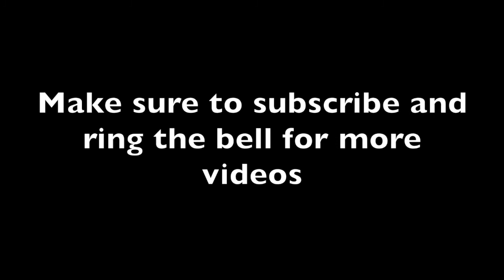Traditional 3D Archery: Minisode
Sorry, I haven’t been uploading any new episodes, I’ve been very busy with an upcoming Stop motion movie, and getting ready for (online) College. To make up for it, here’s a video of my dad and I shooting aerial targets.